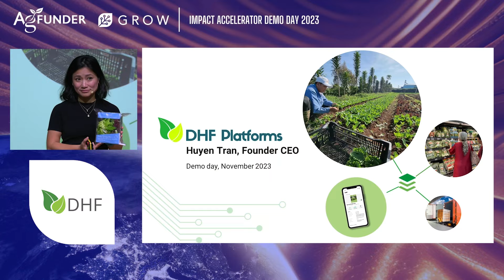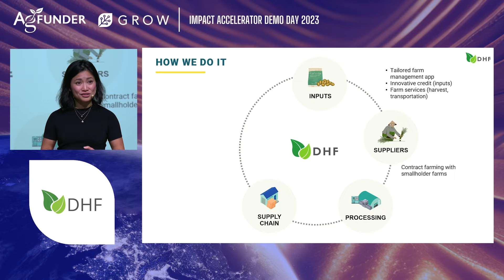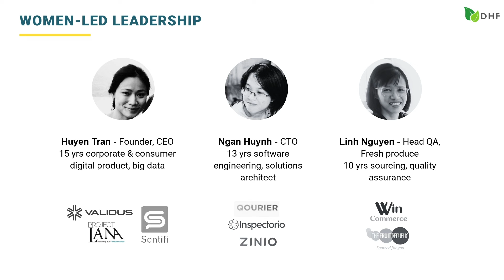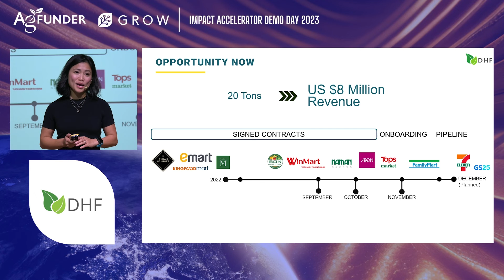DHF Platforms | AgFunder GROW Impact Accelerator Demo Day 2023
Huyen Tran - Founder and CEO - DHF Platforms - Vietnam

On 2 November 2023, the latest graduates of the AgFunder GROW Impact Accelerator took to the stage to share their pioneering technologies transforming the global agrifood system. Their solutions uniquely help to ensure a sustainable, resilient, and nutritious food future in 'Earth 2050' by revolutionizing agribusiness, reframing inputs, reprogramming health systems and reinforcing climate adaptation.

This Demo Day comes after completion of the 2023 AgFunder GROW Impact Accelerator programme. Through GROW’s partnership with AgFunder, all ten startups received investment from the AgFunder GROW Impact Fund, established in 2020 to champion investment into early stage, impact-focused innovations across the agrifoodtech sector.